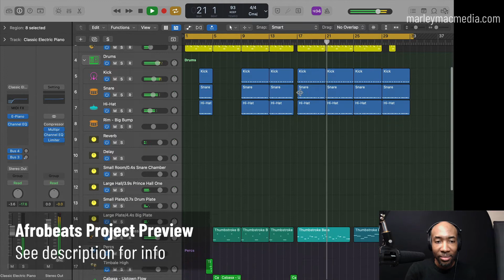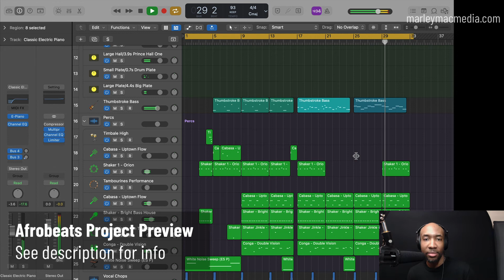Love Nwantiti Style Instrumental Beat Project (Logic Pro)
This is an Afrobeats project based on Love Nwantiti by CKay, done inside Logo Pro X.
You can listen to the beat and see the tracks as I play it though.

The full Logic Pro project and audio files (stems/trackouts) are also available on marleymacmedia.com